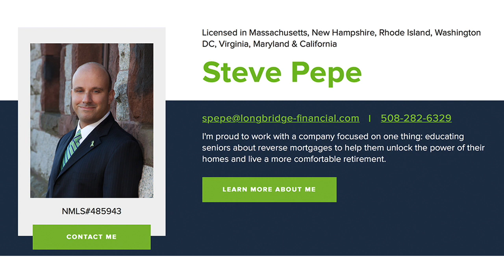Reverse Mortgage with Steve Pepe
Steve Pepe, a reverse mortgage specialist with 18 years of experience, explains how a reverse mortgage can work for you.